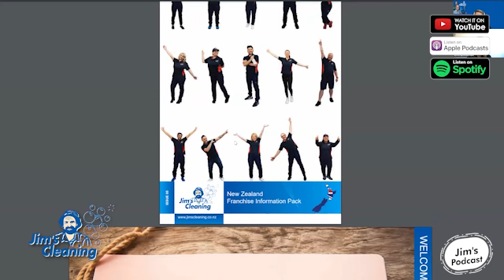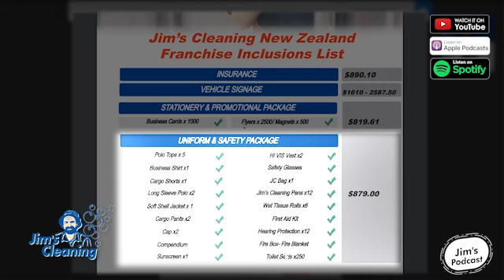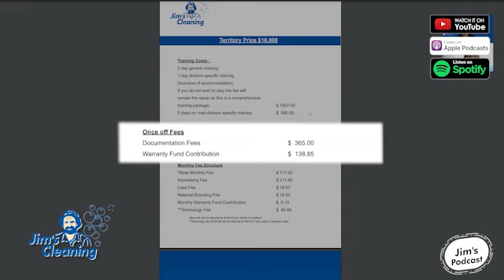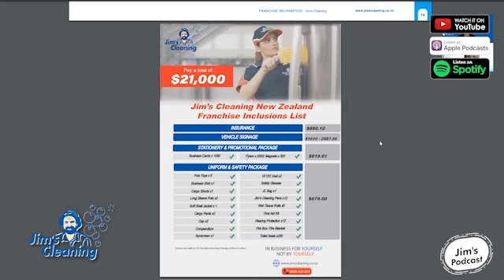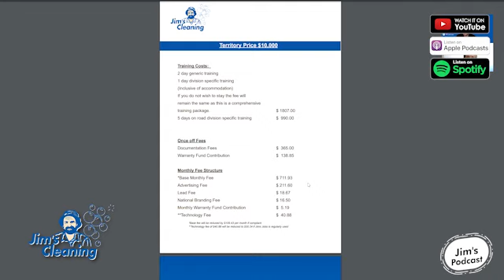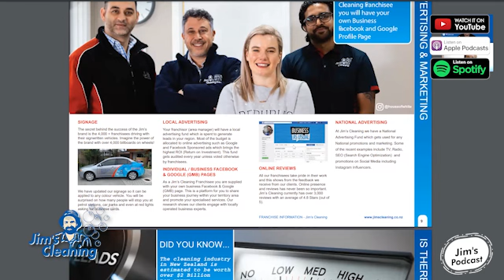Jim's Cleaning Group New Zealand Franchise Information Video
Jim's Group is your local expert in over 580 services right here in New Zealand and has over 300 franchisees around NZ! Our channel showcases the expertise of our franchisees and provides you with invaluable business advice from our founder, Jim Penman.

We also offer regular how-to and advice videos on a wide range of topics. With around 5 million jobs completed annually, Jim's Group is a trusted name, and our longstanding commitment to delivering the best customer service possible is the reason why.

In 2022 alone, we had over 20,000 un-serviced leads and are actively looking for more franchisees. We have plenty of work available and can train you in any division.